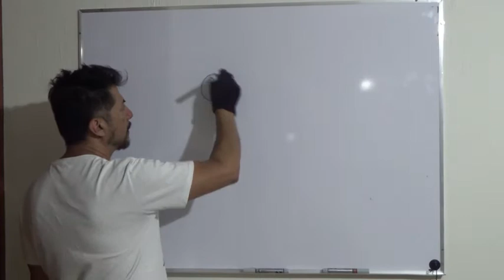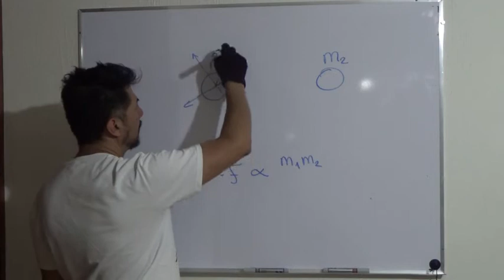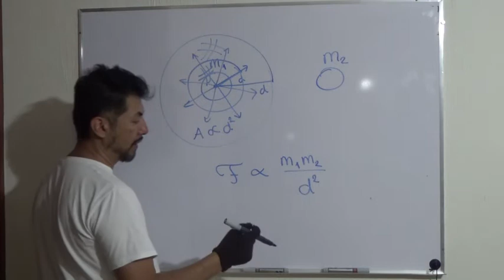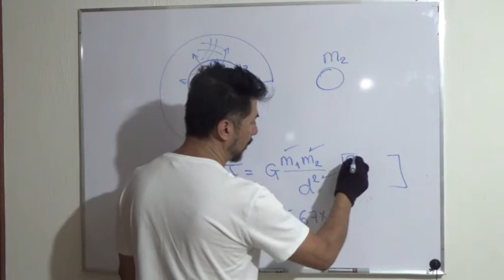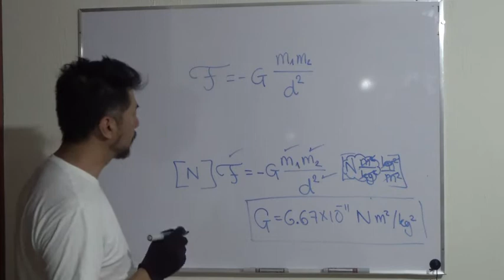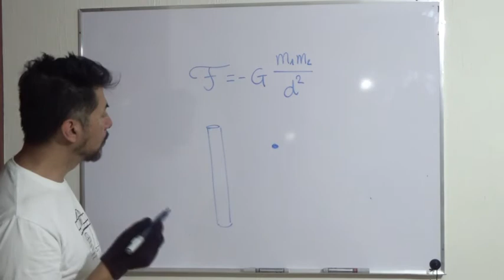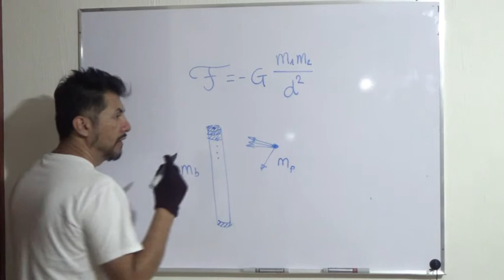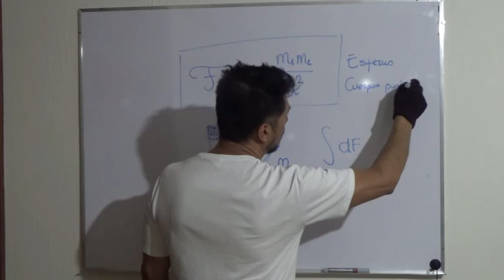Gravedad Ley Universa de la Gravedad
Planteamiento de la Ley Universal de la Gravedad de Newton.